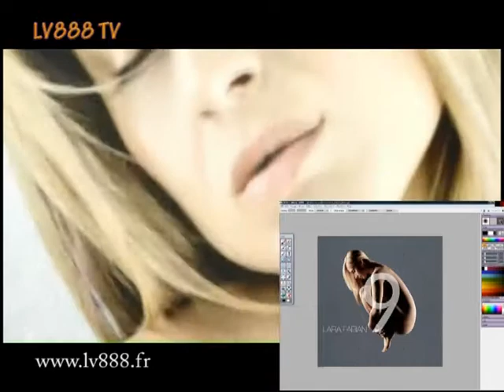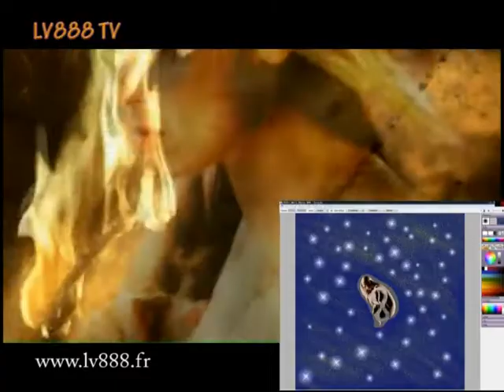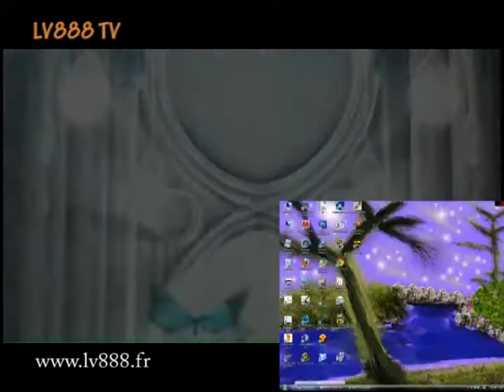Immortelle - Lara Fabian - Lv888 tv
Immortelle - Lara Fabian - Lv888 tv - Take pleasure is the only rule !